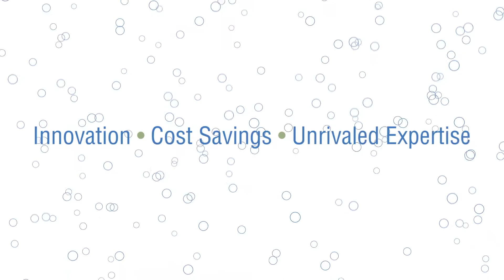Industrial Wastewater Treatment Nashua NH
Process and Water a leader in water purification & industrial wastewater reusing systems has decades of hands-on experience in designing, producing, and also servicing innovative systems including high purity water, pH neutralization products, reverse osmosis & Deionized water systems, to water reuse innovations including pretreatment Microfilter systems.

With our industrial clients we offer water recover, acid waste pH and also DI water options. Our professional team partners closely with clients throughout every phase of their projects, and also provides preventative maintenance and also technological support to make certain nonstop service long into the future that consist of ion exchange regrowth and also RO membrane cleaning services.

Process and Water likewise has the abilities to build and also service ultrapure water systems for electronic devices and also pharmaceutical applications. Process and Water is a different kind of chemical treatment and also fluid-handling system firm. It provides the premium and also custom-made systems clients get out of huge firms, yet with the tailored support and also solutions that just smaller sized firms can provide.

TOPIC: Industrial Wastewater Treatment Nashua NH
Process and Water
612 Plymouth Street
E. Bridgewater, MA 02333